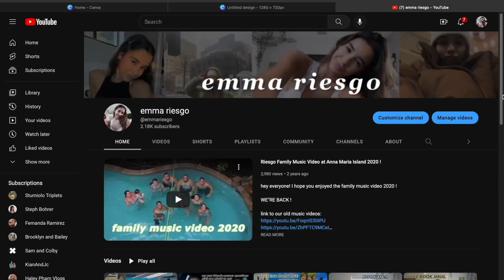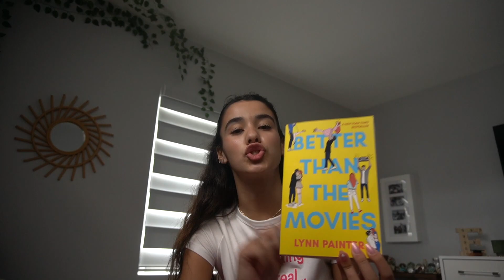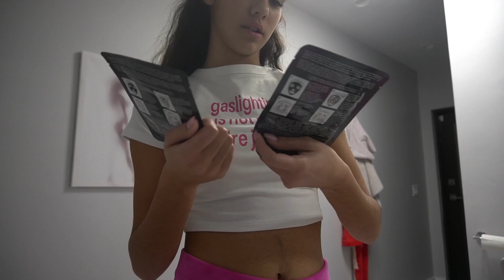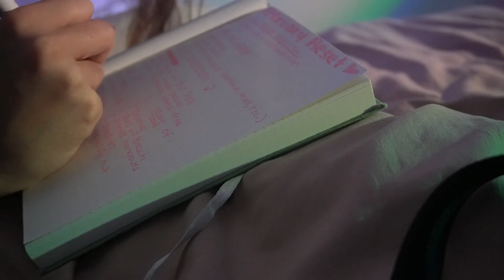FEBRUARY RESET | organizing planner, book reads, accomplishments + goals, etc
hey everyone! I hope you enjoyed my FEBRUARY RESET !

SOCIALS
✩ vsco: @emmariesgo

MUSIC
✩ intro: once in a lifetime - brokebwoy
✩ outro: wish you were here - ryan little
OTHERS
✩ storybook - lukrembo
✩ cheese - lukrembo
✩ pancake - lukrembo

FAQ
✩ how old are you? 16
✩ what camera do you use? Sony QX6100

please leave video ideas down below !!!

xoxo emma